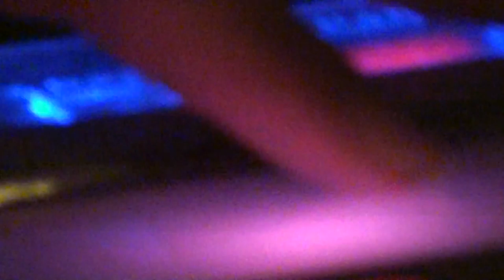Daywand at Easter Eve Noise Fest part 2